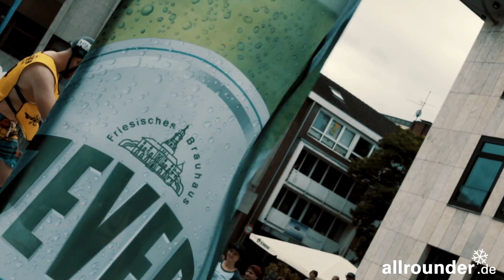JEVER FUN Waterslide 2017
In 2017 fand der Waterslide Contest bereits zum fünften Mal statt. Wie in 2016, auch dieses Mal wieder mitten im Herzen von Neuss. Die Teilnehmer versuchten erneut ihr Bestes, um über das 10m lange Wasserbecken zu kommen, ohne dabei nass zu werden.

Waterslide Contest by allrounder - Get Ready To Splash!